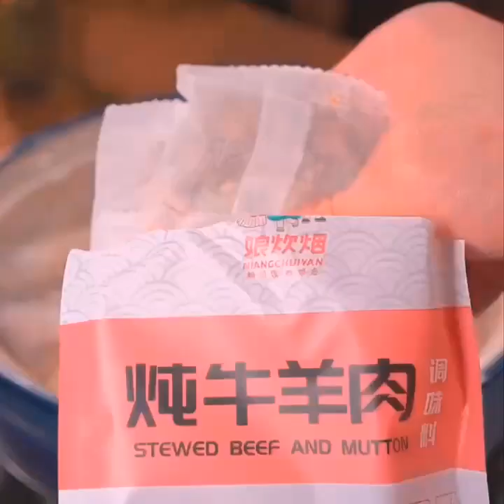8 kinds of nourishing and nutritious soups that you must drink if your hands and feet are cold Drin